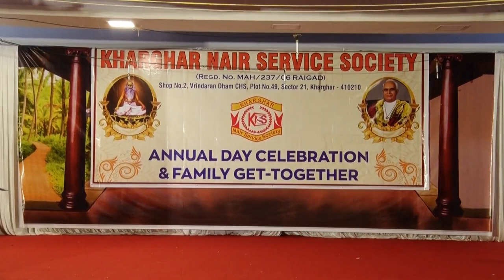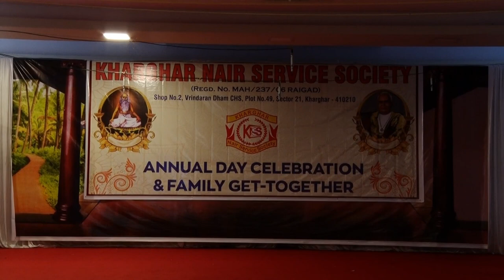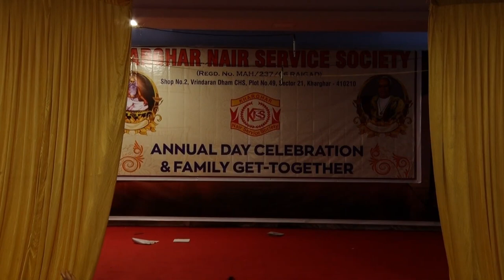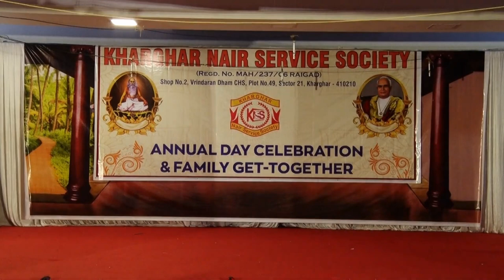ഭദ്രദീപം - A drama on the formation of NSS.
A drama on the formation of Nair Bhrithyajana Sangham led by Mannathu Padmanabhan. Drama performed at/by KNSS Mumbai ( Kharghar ).